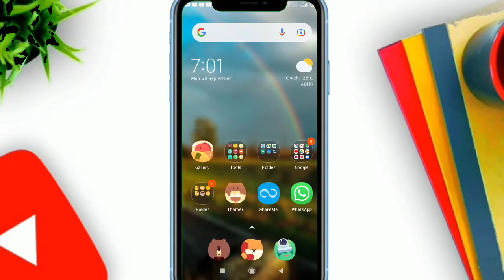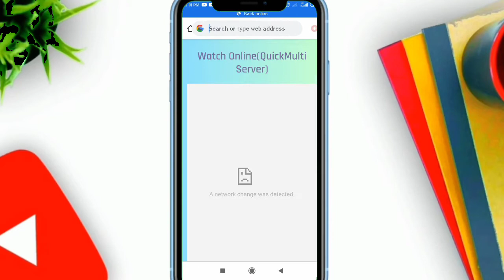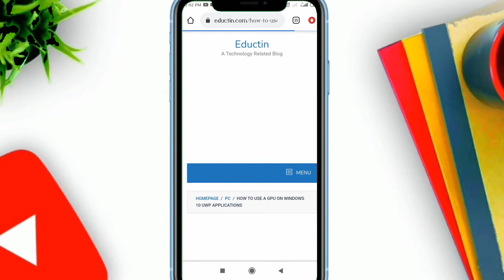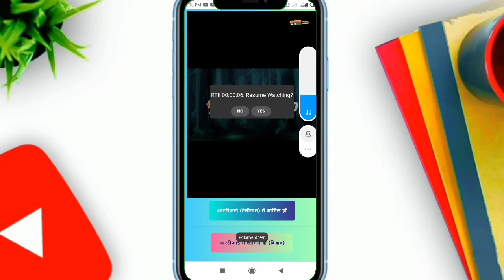Ooo! Mega Lucario Full Episode in Japanese Language 👉 Easy Trick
hii

easy trick to  use

search in chrome

raretoonsindia. com

Pokémon is a series of video games developed by Game Freak and published by Nintendo and The Pokémon Company under the Pokémon media franchise. Wikipedia
Platform(s): Game Boy; Game Boy Color; Game Boy Advance; Nintendo DS; Nintendo 3DS; Nintendo Switch
Designers: Satoshi Tajiri, Nintendo, Junichi Masuda, Ken Sugimori, Shigeru Miyamoto, more
Developers: The Pokémon Company, Niantic, Nintendo, Game Freak, Creatures, more
Publishers: The Pokémon Company, Niantic, Nintendo, Wizards of the Coast,

byyy